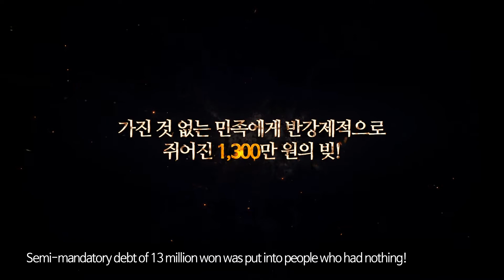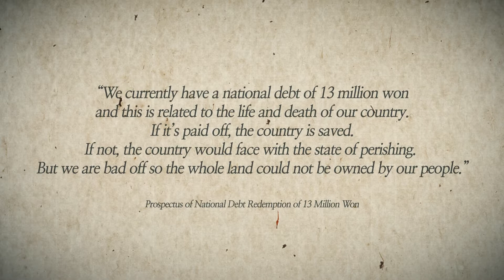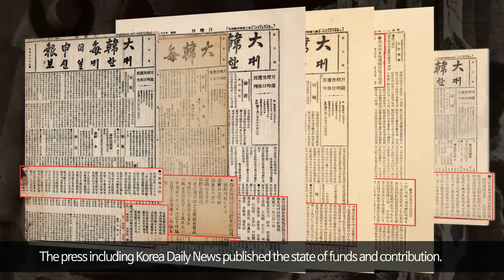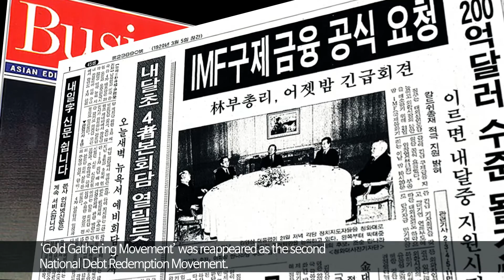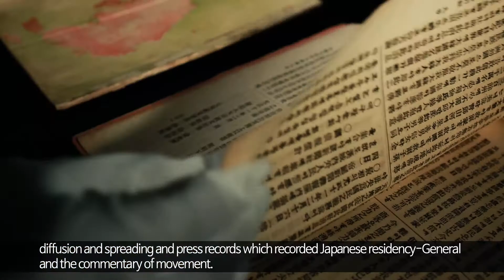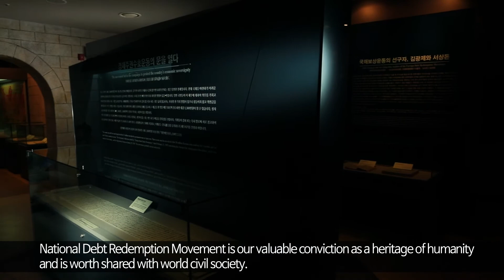국채보상운동기념관 홍보 영상 [7분, 한국어, 영어자막]